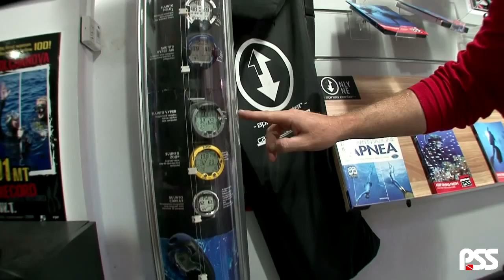FD03 08 La strumentazione